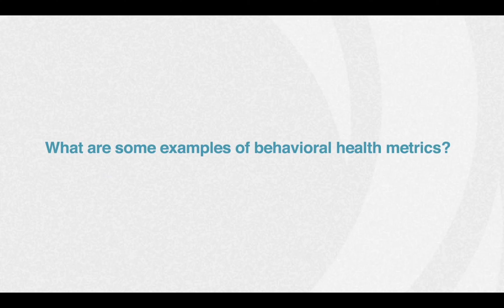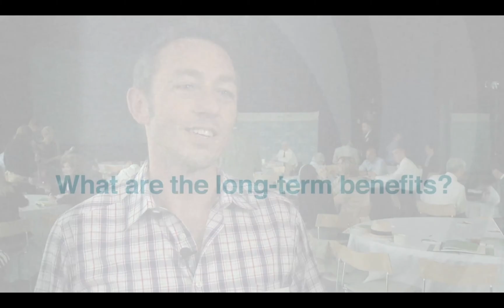ASU spontaneous interview.webm